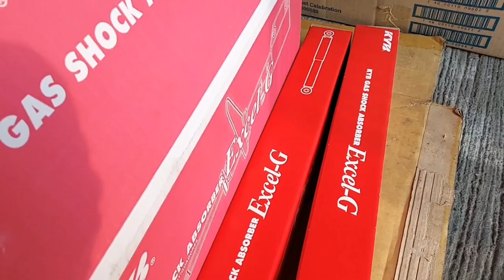Replacing Innova rear shock absorber//REJ VLOG